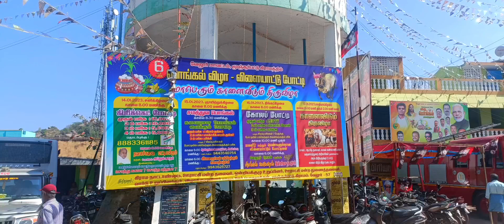Munjurpattu Jallikattu uncut with raw emotion of bulls and people